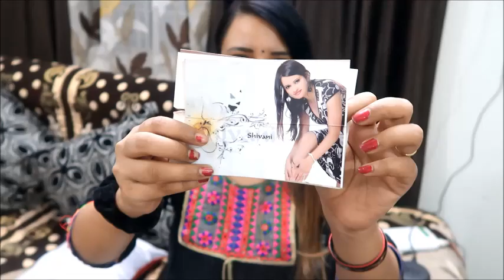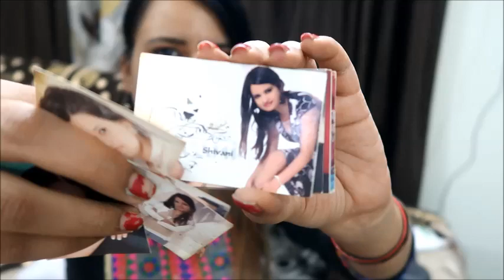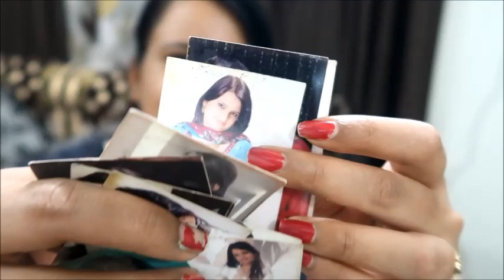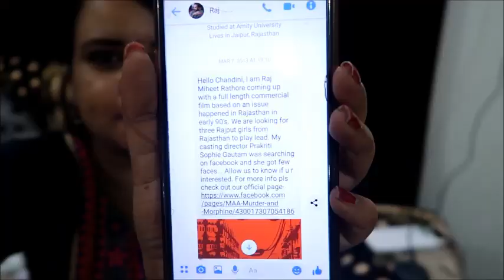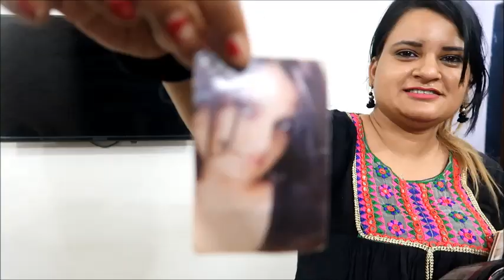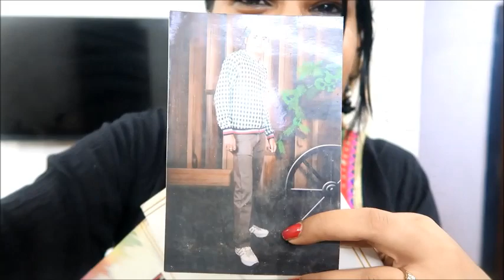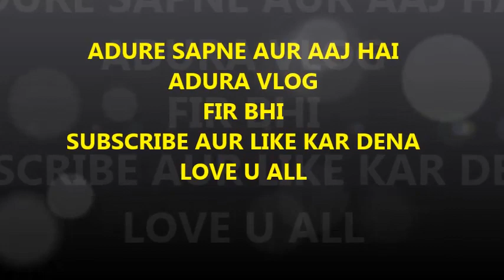Kuch Adhure Sapne !!/When I Got A Movie Offer/Kya Likha Hai Zindagi Mei